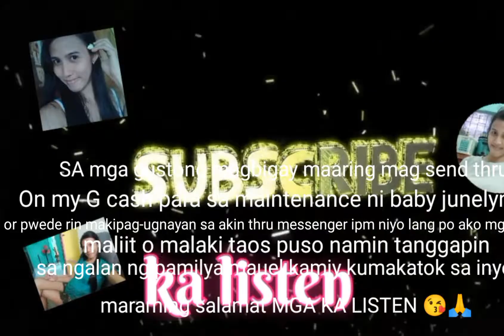pamangkin ko na may hydrocephalus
siya si jenelyn Manuel may sakit na hydrocephalus at kailangan niya sang maoperahan kaso Ang sabi Ng doctor baka Hindi kakayanin Ang katawan Ng Bata na si junelyn kaya Ang tanging nagbigay karugtong aNg Buhay Ng Bata ay una dasal at sa pamamagitan Ng kanyang mga maintenance ma gamot mga ka listen.naawa Ako noong Nakita ko pamangkin ko Ang tanging hiling ko lng ay Ang kanyang paggaling dahil naniniwala Ako na Hindi siya pababayaan Ng puong maykapal.